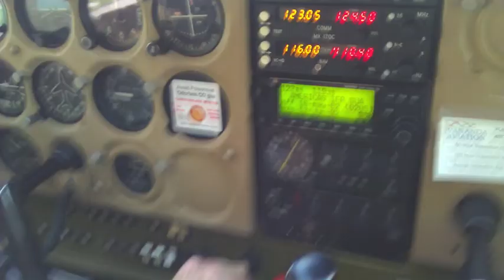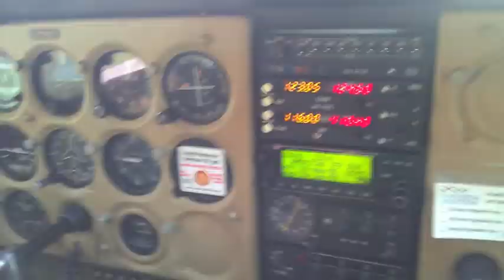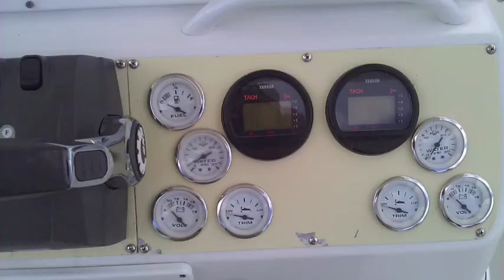Flight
Going shopping for a new boat that's in South Florida is SO much better when your friend has access to a plane... Took the 172 down to Pompano to go look at a Wellcraft 302 Scarab center console... it ended up becomming my new sled.

Thanks for the flight Doug... great time!